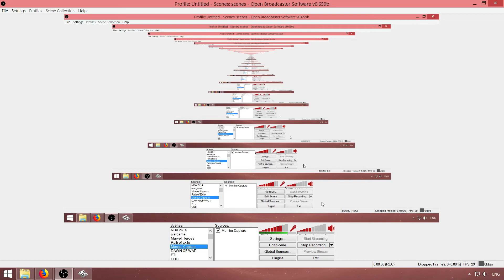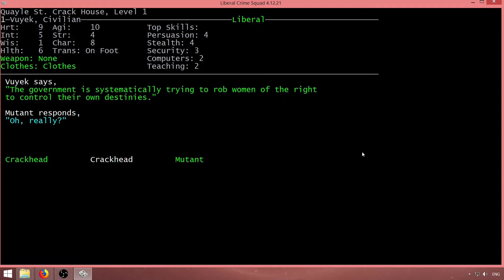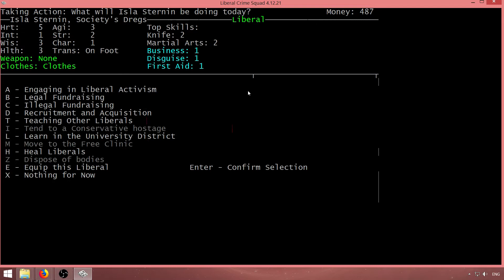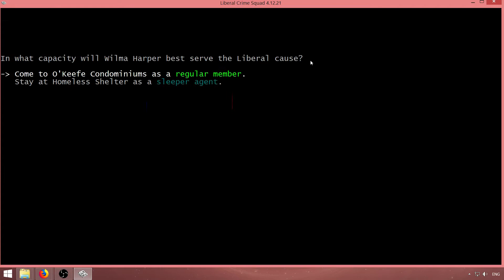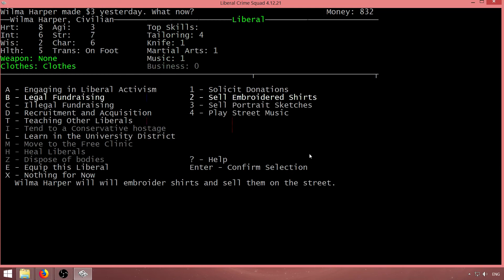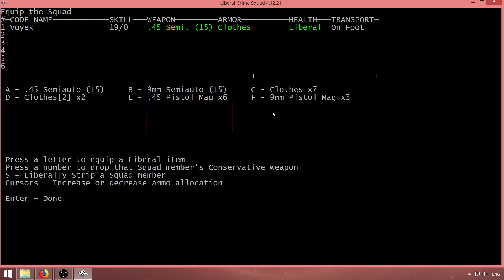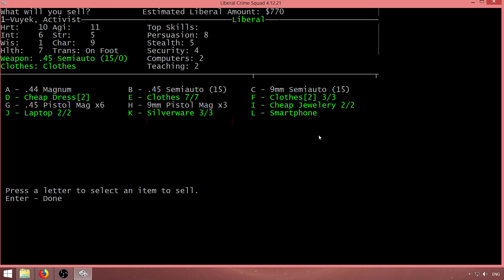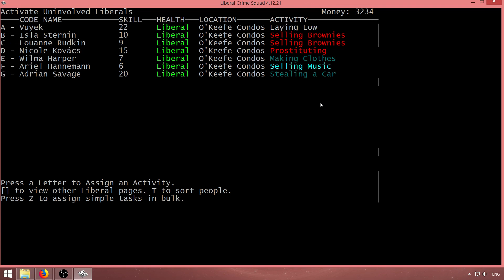Liberal Crime Squad odc 6: muzyczka i prostytucja